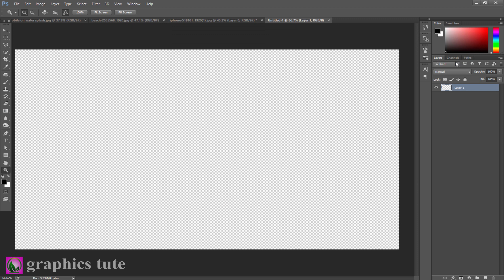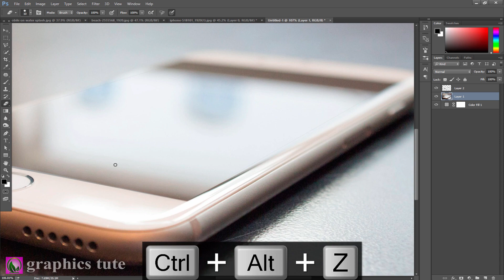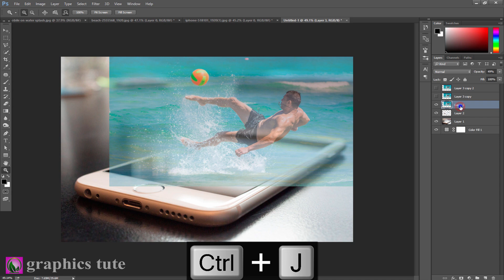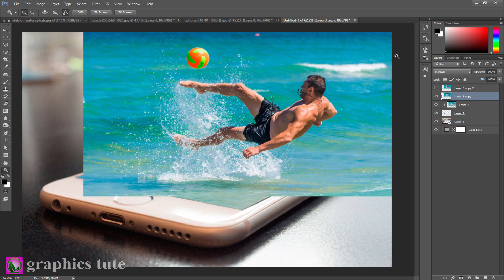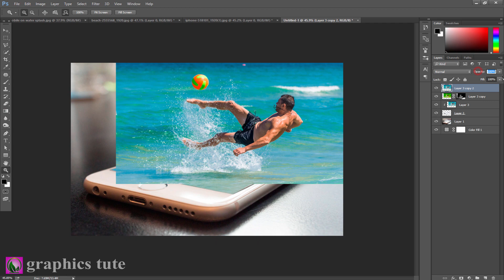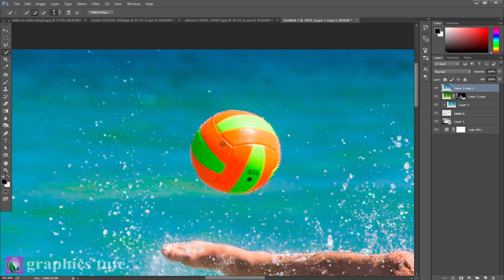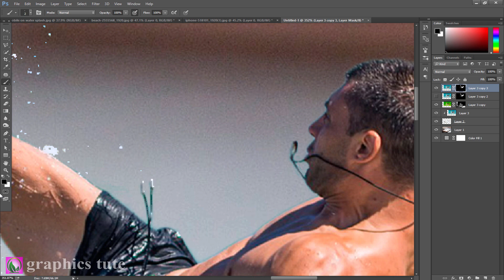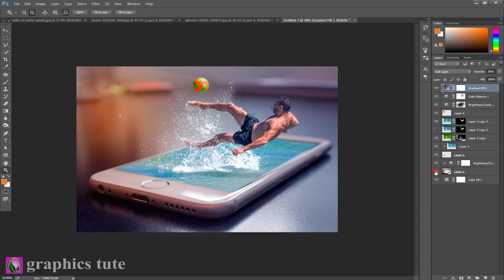3D Water Splash On Mobile - Photoshop Photo Manipulation Tutorial - Photo Effect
Project Name-"3D Water Splash On Mobile - Photoshop Photo Manipulation Tutorial - Photo Effect"

This is a photo composition tutorial named "3D Water Splash On Mobile". It is a fantastic photo manipulation artwork.In this video you will learn how to create that type of photo effect artwork.I create the photo manipulation work with the help of Adobe Photoshop CC.I

think this tutorial will help Photoshop beginners to create so many amazing photo effect artworks.

* 3D water splash In Photoshop
* 3D pop out effect Photoshop
* 3d out of bound in Photoshop

Song- Daisy_Dukes